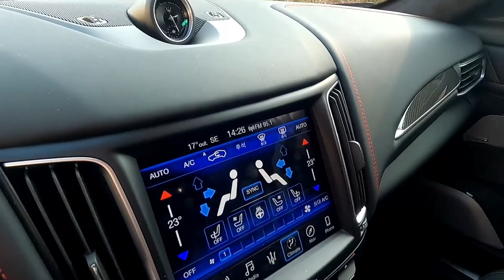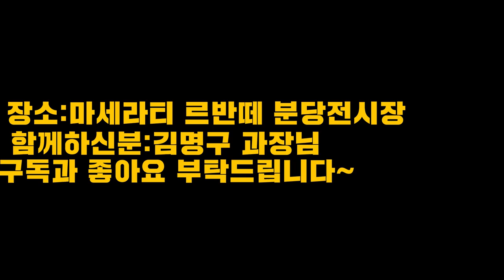마세라티 르반떼 트로페오 잠깐 시승했어요~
드디어 고프로9 첫 영상입니다~ 마세라티 분당전시장에서 행사 초대받아 참여하게되었는데요, 2년전 시승했던 르반떼 이번에는 트로페오입니다! 잠깐이었지만 엄청 재미있었죠 ㅋㅋ 평일날 시간되면 POV로 길게 해보려합니다~

마세라티 분당전시장 김명구 과장님 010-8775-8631